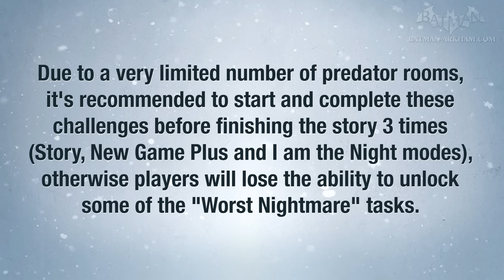Batman: Arkham Origins - Worst Nightmare Guide (Dark Knight System)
Walkthrough / Guide for all Worst Nightmare ranks and challenges from the Dark Knight System to complete in Batman: Arkham Origins (Full HD - 1080p)

Dark Knight System - Worst Nightmare Ranks

Challenges:
● 0:00 - Introduction
● 0:39 - RANK 1 - Takedown Basics
Perform an Inverted Takedown, a Vent Takedown and a Wall Takedown.
Reward: 2500 XP
● 2:05 - RANK 2 - Silent Takedown
Perform 3 Silent Takedowns in a single Predator Encounter.
Reward: 2500 XP
● 3:11 - RANK 3 - Unseen
Finish a Predator Encounter without being seen.
Reward: 2500 XP & Sonic Batarang Unlocked
● 5:03 - RANK 4 - Bait and Switch
Use a Sonic Batarang to lure an enemy into a Takedown. (3 Required)
Reward: 5000 XP
● 7:06 - RANK 5 - Old School
Complete a predator room without using Detective Vision.
Reward: 5000 XP
● 8:56 - RANK 6 - Takedown Variation
Perform 4 exotic takedowns in one predator encounter: Vent Takedown, Explosive Gel Takedown, Corner Takedown, and Hanging Ledge Takedown.
Reward: 5000 XP
● 11:39 - RANK 7 - Head-on
Complete a Predator Encounter without doing any takedowns.
Reward: 5000 XP
● 13:56 - RANK 8 - Perfect Vision
Complete a predator encounter without using Detective Vision - and without being seen.
Reward: 5000 XP
● 16:12 - RANK 9 - Loud Takedowns
Perform 4 loud takedowns in one predator encounter: Grate Takedown, Inverted Takedown, Knock-Out Smash Takedown and Ledge Takedown.
Reward: 5000 XP
● 19:18 - RANK 10 - Apex Predator
Complete a predator encounter with a High threat level or higher without being seen.
Reward: 5000 XP & Sonic Shock Batarang Unlocked
● 21:26 - RANK 11 - Sonic Shock Batarang
Take out an enemy with the Sonic Shock Batarang.
Reward: 15000 XP
● 22:23 - RANK 12 - Always Different
Complete a predator encounter with a High threat level or above by performing at least 5 different takedowns.
Reward: 15000 XP
● 25:54 - RANK 13 - Smoke Master
Eliminate 3 enemies within the duration of one smoke pellet.
Reward: 15000 XP
● 27:34 - RANK 14 - Three with a single blow
Eliminate 3 enemies using a Propane Tank.
Reward: 15000 XP
● 30:28 - RANK 15 - Double Fall
Pull 2 enemies over a railing at the same time using advanced gadget techniques.
Reward: 15000 XP & Worst Nightmare Unlocked

Game available on: Sony PlayStation 3, Microsoft Xbox 360, Nintendo Wii U & PC